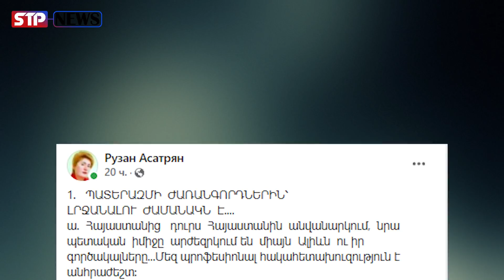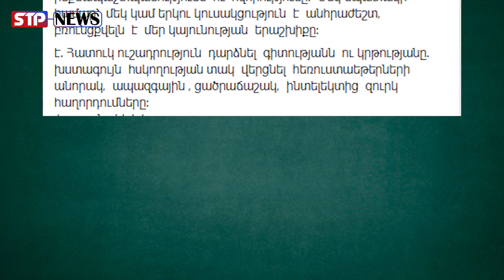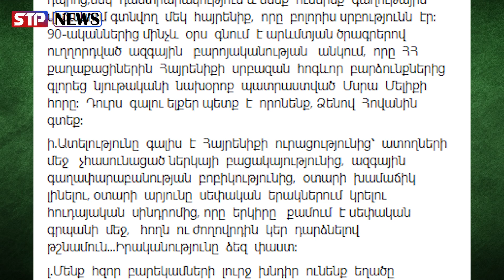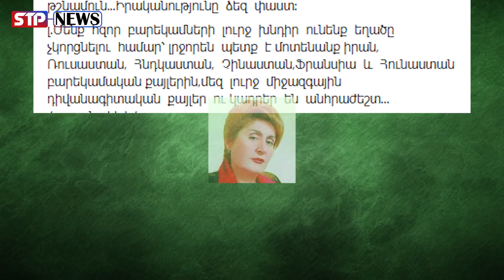ՀԵՏԱՄՈՒՏ ԵՂԵ՛Ք․ չափազանց կարևոր պատգամ պատերազմի ժառանգորդներին․ Լրջանալու ժամանակն է